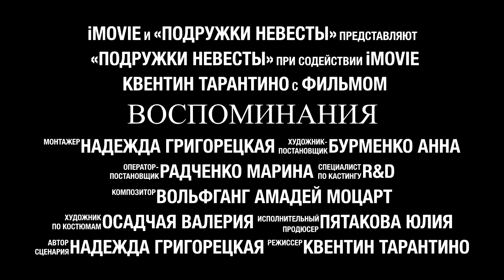Свадьба Снежаны и Валентина